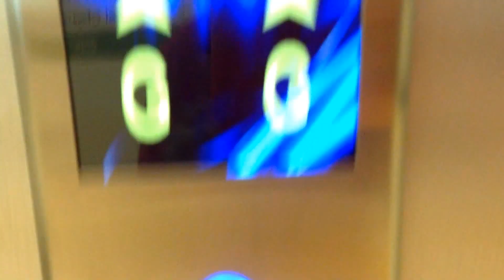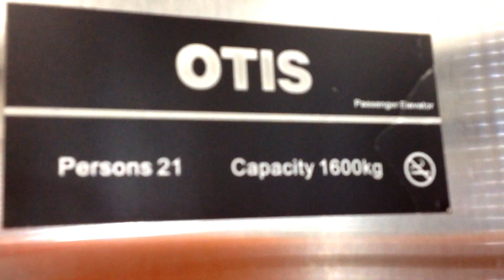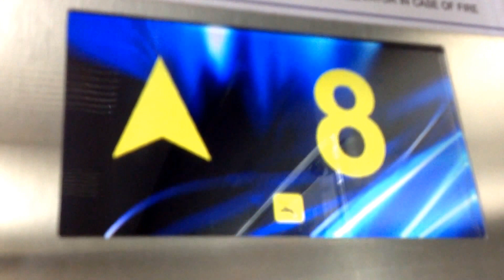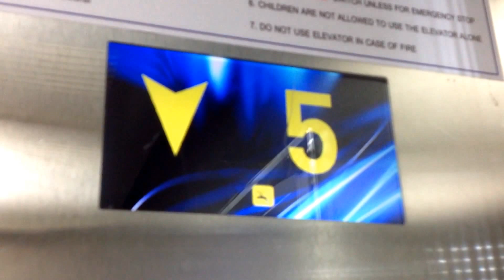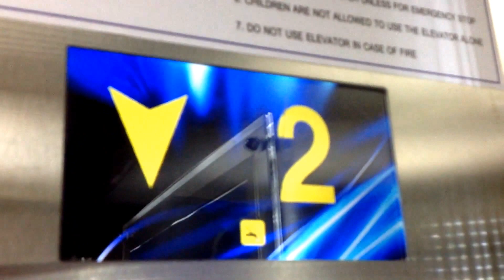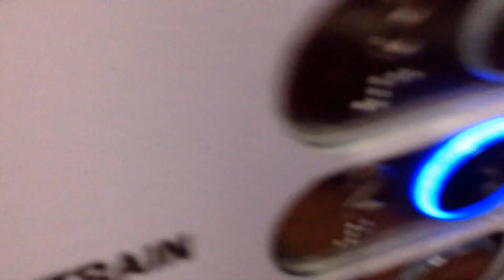[Happy New Year!]OTIS Traction Service Elevator [MBK Center]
Elevator information:
Brand: OTIS
Type: Traction
Capacity: 21 persons / 1600 kg
History: Original
Places: MBK Center, Bangkok

SORRY I THINK SOMEONE SECURITY GUARD COME THIS HERE SO I THINK CAN'T SKIP THIS VIDEO :(